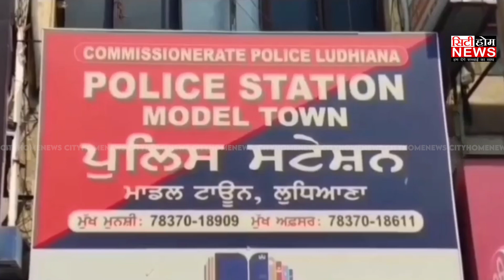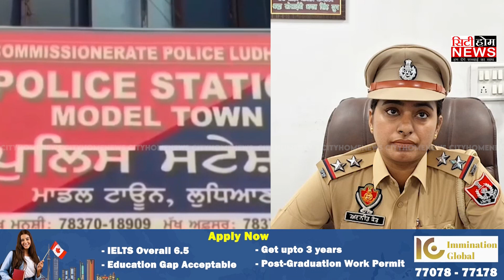ਬਾਹਰ ਭੇਜਣ ਦੇ ਨਾਂ ਤੇ ਠੱਗੀ ਮਾਰਨ ਵਾਲੇ ਭੈਣ ਭਰਾ ਗ੍ਰਿਫਤਾਰ | ਲੁਧਿਆਣਾ ਵਿੱਚ ਪੁਲਿਸ ਦੀ ਵੱਡੀ ਕਾਰਵਾਈ,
ਬਾਹਰ ਭੇਜਣ ਦੇ ਨਾਂ ਤੇ ਠੱਗੀ ਮਾਰਨ ਵਾਲੇ ਭੈਣ ਭਰਾ ਗ੍ਰਿਫਤਾਰ

ਲੁਧਿਆਣਾ ਵਿੱਚ ਪੁਲਿਸ ਦੀ ਵੱਡੀ ਕਾਰਵਾਈ,

0:00-intro
0:15-news